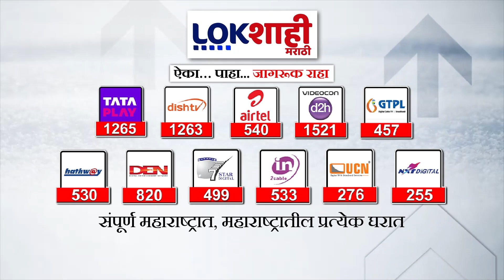Mahavikas Aghadi : पुण्यात विधानसभा निवडणुकीत मविआत बिघाडी होण्याची शक्यता | Lokshahi Marathi